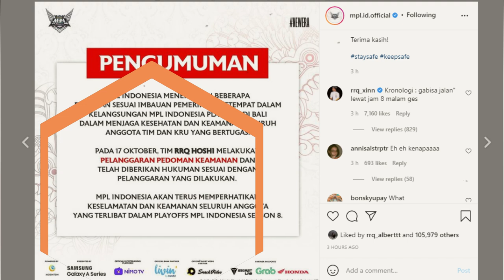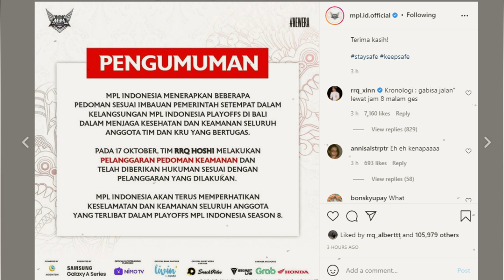VIRAL! RRQ HOSHI LANGGAR ATURAN MPL | Ini Penjelasan RRQ AP Soal Hukuman MPL Pada RRQ